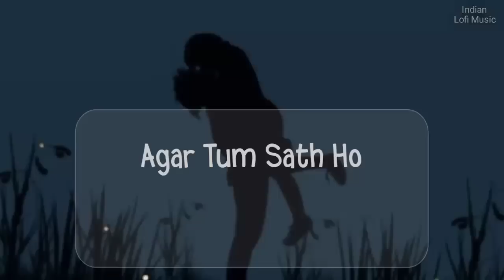Agar Tum Saath Ho [Slowed+Reverb] - ALKA YAGNIK, ARIJIT SINGH || Textaudio|| Indian Lofi Music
Song Credit -:✴️
SONG: AGAR TUM SAATH HO
SINGER: ALKA YAGNIK, ARIJIT SINGH
LYRICS: IRSHAD KAMIL
MUSIC LABEL: T-SERIES
◆Lyrics:-📝

Behti rehti..
Nahar nadiya si teri duniya mein

*The original copyright (s) is (are) solely owner by the companies/original -artist(s)/record -lebel(s).All the contents are intended to showcase the creativity of the artist involved and are strictly done for promotional purposes.